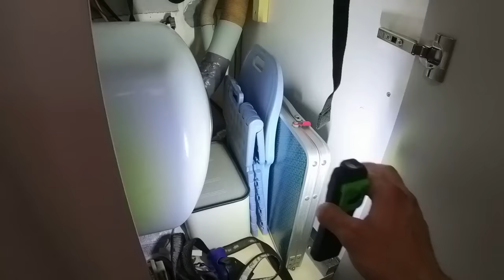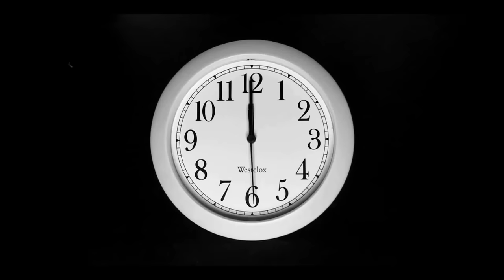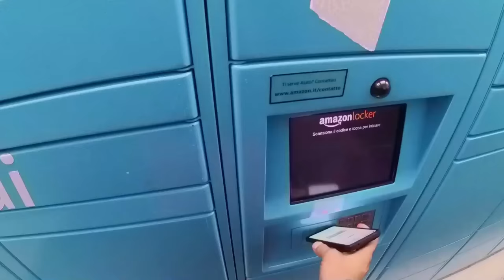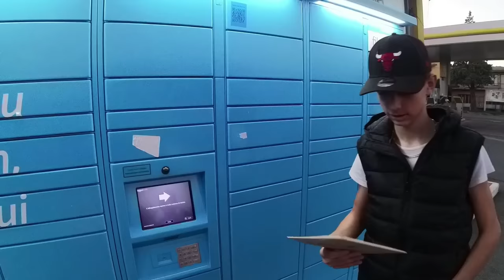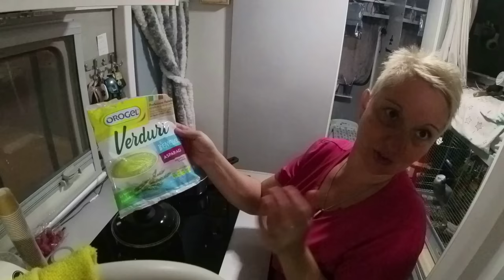ep.136 speriamo di sbagliarci perchè anche questa non ci vuole proprio...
spero proprio di sbagliare su quello che penso che potrebbe essere
di nuovo sul camper perchè veramente non ne possiamo più...